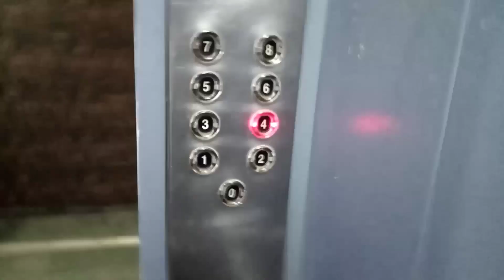January 15, 2023